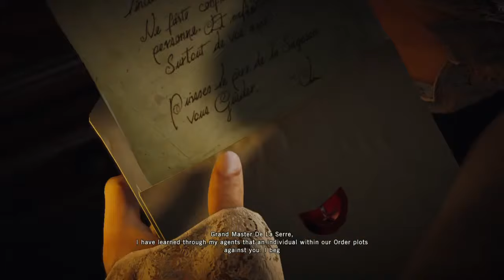Revolutionary Prison Break | Assassins Creed Unity | Part 4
A French prison can be a very dangerous place if you don't be careful especially when a riot forms causing a prison break.

Thank you guys so much for watching, if you have any tips for me you can either put in the comment section down below or you can tweet at me @wintercasice on twitter.